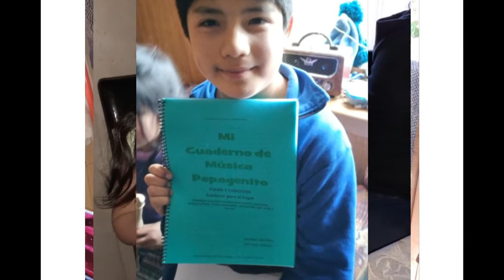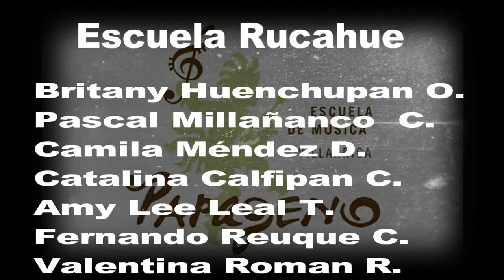Tonada para un niño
Los niños y niñas de la Escuela rural Rucahue saluda musicalmente en las fiestas patrias interpretando "Tonada para un niño" que el profesor José Otaíza ha compuesto para las festividades de septiembre.